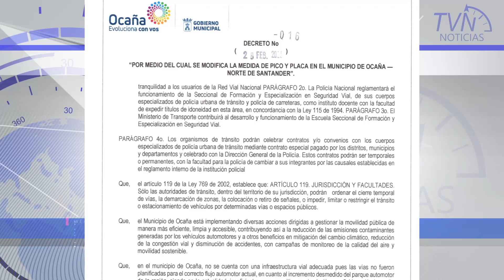NorticiasTvNorte Fue modificado el pico y placa para vehículos no matriculados en Ocaña